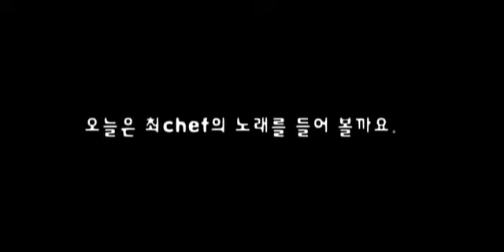최현석의 크레이지타임 19편_ 훈제연어를 곁들인 성게알 무스 & 쟈스민 커품을 올린 꽃게 무스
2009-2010년 푸드tv에서 방송된 최현석셰프의 크레이지타임 시즌1 열아홉번 째 편
훈제연어를 곁들인 성게알 무스 & 쟈스민 거품을 올린 꽃게 무스